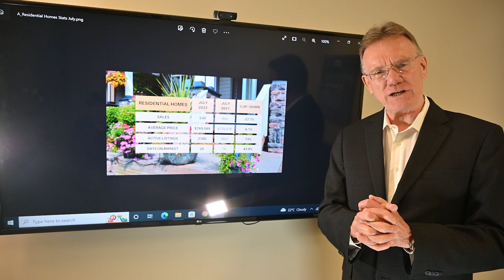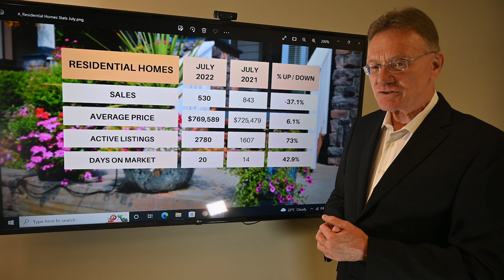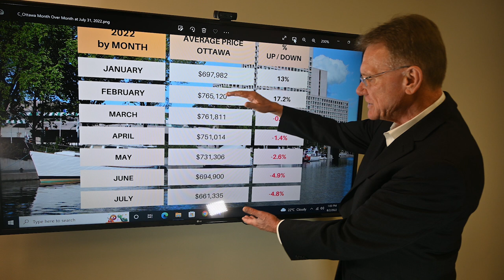Ottawa Real Estate Market - July 2022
Housing Market Update for Ottawa, August 2, 2022.
💲The average price for a  home in Ottawa is now $661,335, an increase of 4.7% over July, 2021.

Breaking prices down into freehold houses and condos:
💲The average price for a freehold house in Ottawa for July was $769,589, up 6.1%.    🏘

💲The average price for a condominium in Ottawa for July was $426,193 up 0.4%.  🏙

Ottawa had 774 Residential Properties sell in July 2022, down 36.8%. (includes freehold and condos). 530 sales were freehold, down 37%, and 244 were condo sales, down 36.1% over last year.